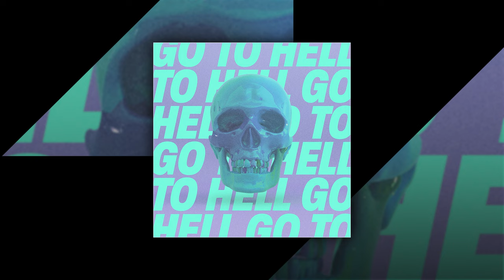Mindme - Go to Hell